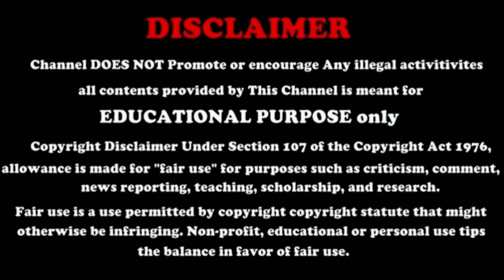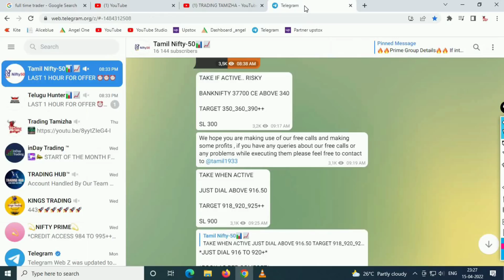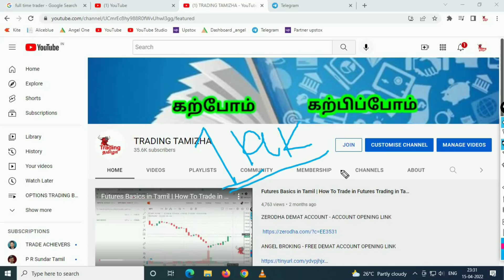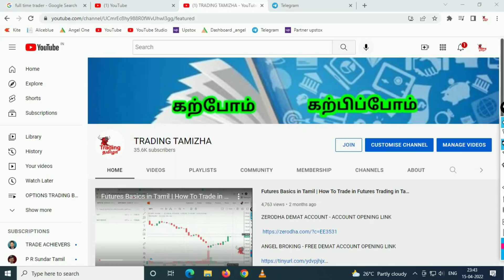நீங்களும் FullTime Trader ஆகணுமா? | நான் ஏன் Fulltime Trader ஆனேன்